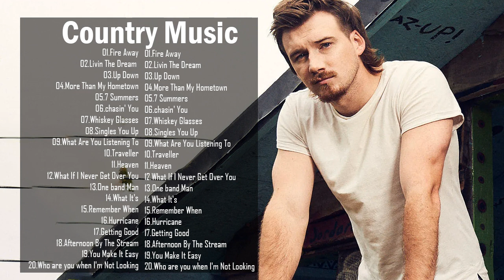The Best Country Music Morgan Wallen Greatest Hits Full Album - Best Songs Of Morgan Wallen Playlist